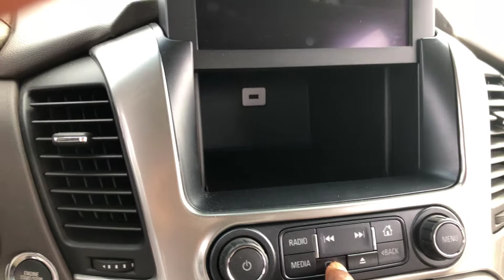2018 Chevrolet Suburban LT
22K miles
2WD
5.3 engine
Silver with Coco dune leather
Bench seat
Navigation
Rear entertainment system
Sunroof
Bose sound system
Assist steps
Safety package
 Rear camera
Remote start